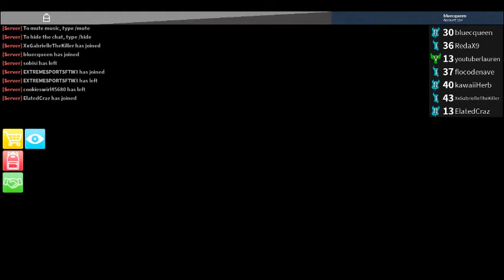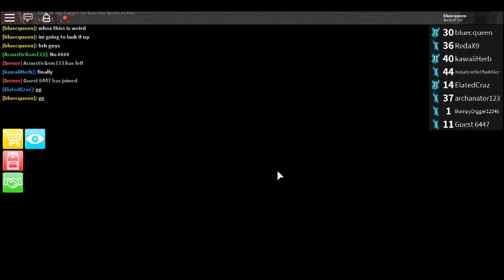dont mind my bad skills-amazing glitch